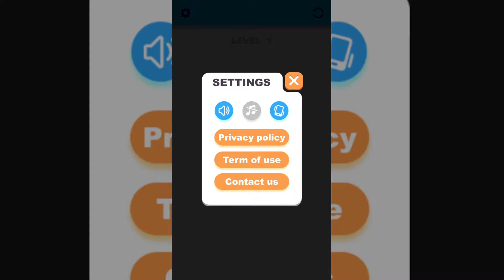Bouncemasters, Car Eats Car 3, Cut Gras, Hills of Steel, Bouncemasters, Merge Neon Car, My Mini Mart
Добро пожаловать на мой игровой канал BEsS. Тут вы найдете лучшие андроид игры, игры на пк и Топ игры 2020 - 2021.
Выживание, Симуляторы, Инди игры,  Песочницы, Игры про Стикменов  и еще много интерестного будет на канале.

Игры в этом видео: Bouncemasters, Car Eats Car 3, Cut Gras, Hills of Steel, Bouncemasters, Merge Neon Car, My Mini Mart, Spiral Roll, Subway Surf